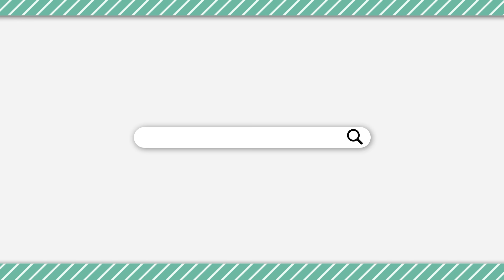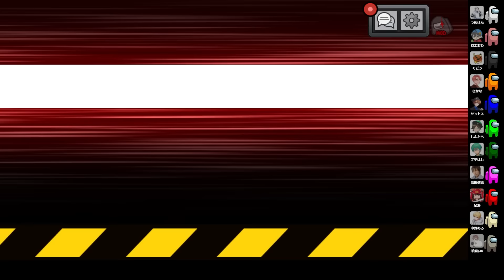高田健志、タコ考察かと思いきや神考察で命を救ってくれました。【Among Us】